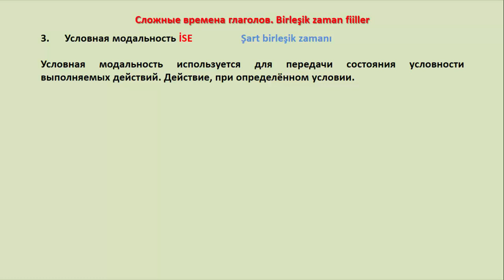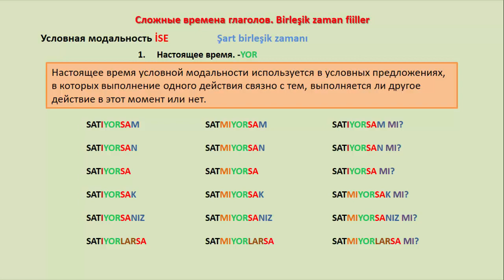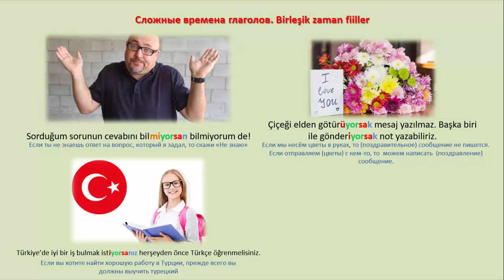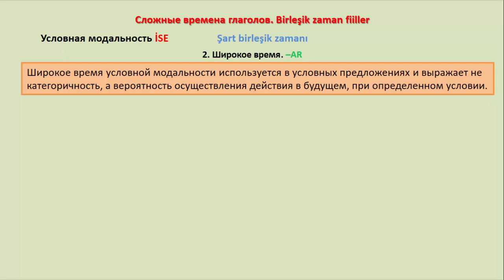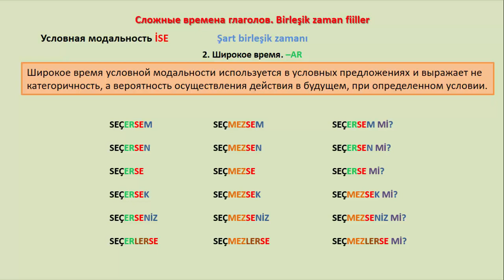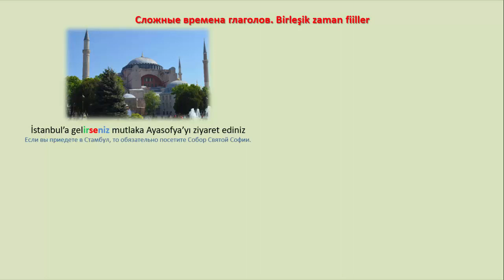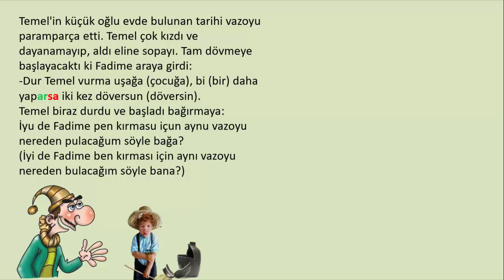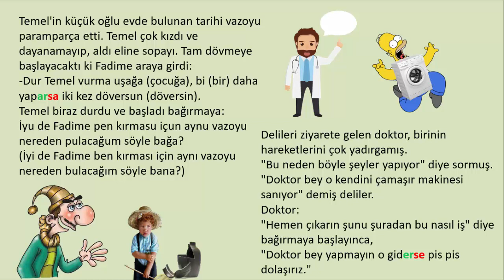Турецкий язык. Урок 45. Условная модальность. Şart birleşik zamanı. Часть 1